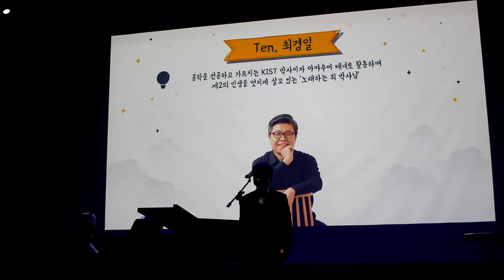Ten 최경일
설명 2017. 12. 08  광화문 KT 스케워 드림홀에서
꿈을 담은 우리의 이야기